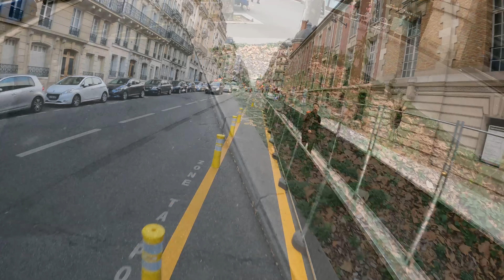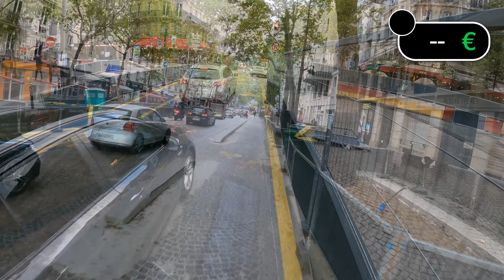Shift Uber Eats n°122 : ma voix est cassée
⚠️ COPYRIGHT : La republication (intégrale) de ces images est INTERDITE.

*Les numéros de téléphones visibles durant la vidéo ne sont pas ceux des clients ni des restaurateurs. Il s'agit d'alias, en effet, la communication passe par un serveur de redirection d'appel.

**Pour les besoins de la vidéo, vous avez potentiellement été filmé. Si vous ne souhaitez pas apparaitre et faire jouer le droit à l'image, je vous prie de m'en faire part en m'écrivant à cet e-mail

Par ailleurs, merci de m'envoyer un mail, avant d'effectuer quelconques démarches auprès de YouTube.

● Liens :

Si vous voulez vous essayer à la livraison Uber Eats, n'hésitez pas à mettre mon code de parrainage, ça m'aide beaucoup !